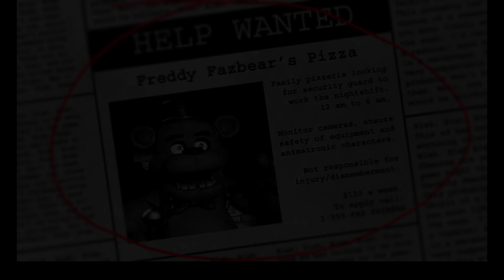Five Nights at Freddy's Part 1